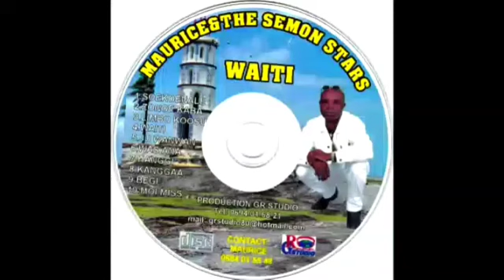Maurice&The semon stars_-_Soekoenale